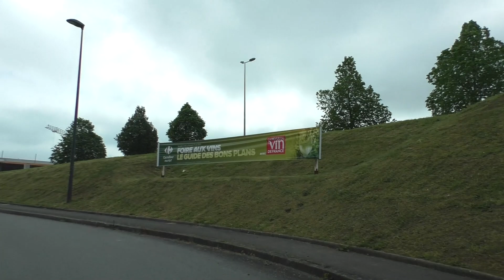Driving On The D44 From 29900 La Forêt Fouesnant To 29170 Fouesnant, France 13th May 2023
Driving along the D44 from 29940 La Forêt-Fouesnant driving through or near to 29940 Ménez Berrou, 29940 Pontérec, Penalen 29170 Fouesnant & 22170 Kerancloarec to 29170 Fouesnant, Finistère, Brittany, France.
We stopped briefly at Carrefour Drive Fouesnant Supermarket,
lieu dit De Maner Maner, Cité de Ker Elo, 29170 Fouesnant, France
Google Maps plus code VXXQ+HR Fouesnant, France

Videoed on Saturday, 13th May 2023